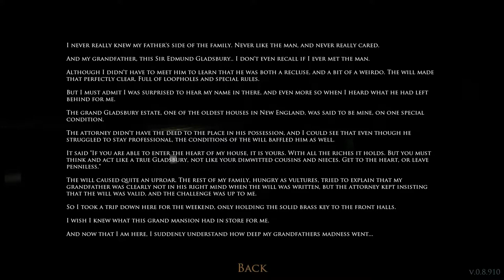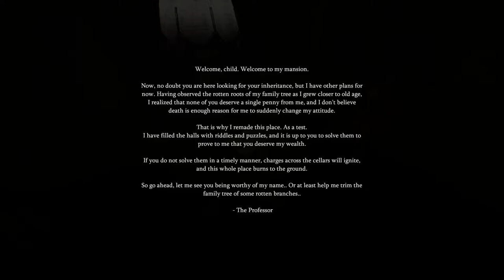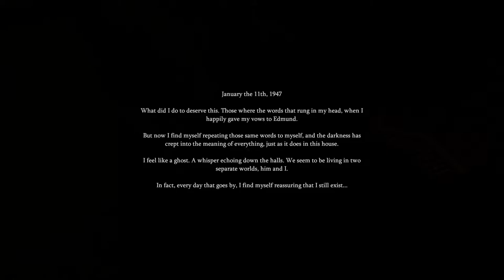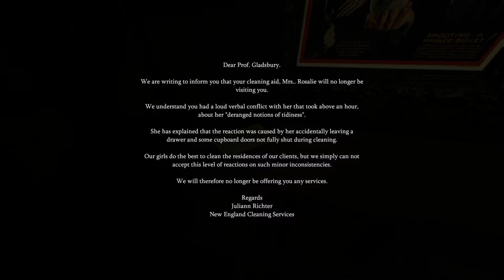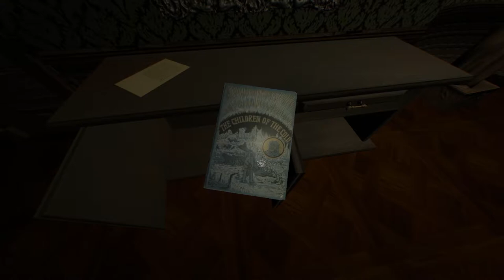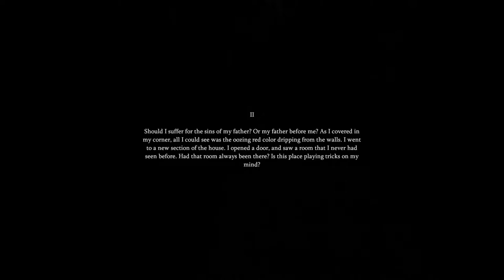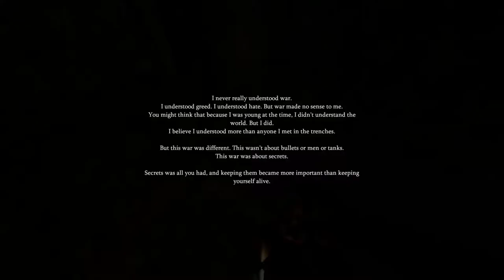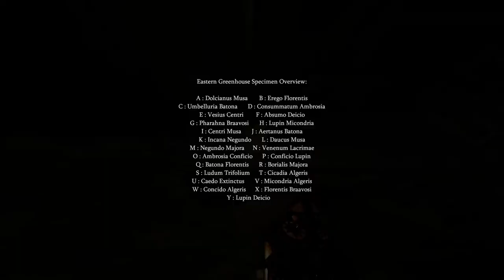Last Will - Full Playthrough / Longplay / Walkthrough (no commentary)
Slightly edited recording of my 2nd playthrough of Last Will. The game is random relating to the order the rooms have to be solved, which rooms you will have to master at all and of course the puzzles in the rooms are different every time you play the game. A lot of rooms I passed in the first playthrough didn't appear in the recorded vid (e.g. the Chess Room, the Dark Room, the Old Tower, the Library, the Pantry. ) while for some rooms I uploaded my first experience in this vid: the Study Parlor (ep.1) or the Isolated Study (ep. 3). In Episode 2 the Bunker (one of the hardest rooms in game imo) made me repeat the whole episode for getting an acceptable playthrough vid. //dahlia

The Observatory is a little buggy.

How to solve The Bunker:
There are 4 items on the desk: a device/radio, a five letter code on the left, a diagramm in the middle and your encrypted orders to the right.
1. Activate and  look at the blinking device. In the example in the vid it starts with long short short short break short long short short(-... break .-..): the first two letters are B and L, my complete morse code was BLACK.
2. Have a look at the 5 letter code on the left of the desk (KUJLT in the vid)
3. Go to the circle at the other end of the room and put the black light/purple light bulb in the lamp on the ceiling.
4. Match inner and outer circle so that the letters of the morse code match with the ones of the 5-letter code you found at the desk B of "BLACK" with "K" of KUJLT".
5. Now you're able to decipher the  note you found at the right of the desk (in the vid: "CLOSE THE TOP DRAWER, SWITCH ON RED LAMP, FLIP THE TABLE SWITCH, CLOSE THE BOTTOM DRAWER"), follow the instructions and the next room opens
In my first playthrough I took the elevator out of the mansion in the end (achievement: Over your dead body), this time I decided to accept the will and take the professor's memories (achievement: I am Gladsbury)
Screenshots of how to solve the Hallway/gas pipe puzzle or the chess room (at least how it was in my first playthrouhg) are attached at the end of vid.

Last Will playthrough ToC

00:00:00 Prologue
00:01:44 Main Hall (Episode 1, Act 1)
0:09:00 Study Parlor (Episode 1, Act 2)
0:12:05 The Office (Episode 1, Act 3)
0:20:53 The Dining Hall (Episode 1, Act 4)
0:30:30 The Game Room (Episode 1, Act 5)
0:36:00 The Bunker (Chapter II "The Road to Ruin" , Act 1)
0:40:15 Wine Cellar (Episode 2, Act 2)
0:44:35 The Archives (Episode 2, Act 3)
0:49:06 Storage Cellar (Episode 2, Act 4)
0:51:36 The Chapel (Episode 2, Act 5)
0:55:50 Master Bedroom (Chapter III "The Man the World Forgot", Act 1)
0:57:40 The Isolated Study (Episode 3, Act 2)
1:01:30 The Greenhouse (Episode 3, Act 3)
1:05:04 The Workshop (Episode 3, Act 4)
1:10:36 The Conservatory (Episode 3, Act 5)
1:14:06 The Gallery (Chapter IV "Thy Kindom Come" , Act 1)
1:17:00 Observatory (Episode 4, Act 2)
1:34:55 The South Garret (Episode 4, Act 3)
1:38:45 The Laboratory (Episode 4, Act 4)
1:45:53 The Transfer Chamber (Episode 4, Act 5)
1:54:25 Chess Room
1:54:32 Hallway/gas pipe puzzle

Last Will release dates:
- Windows PC: 29 August 2016
- Linux: 29 August 2016
- Mac OS X: 29 August 2016